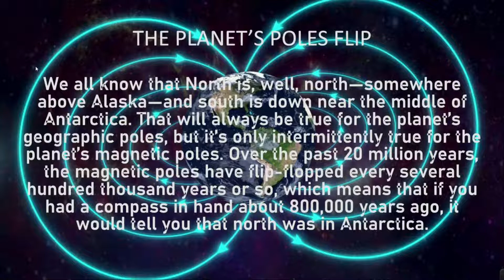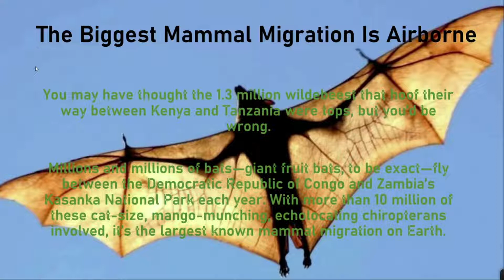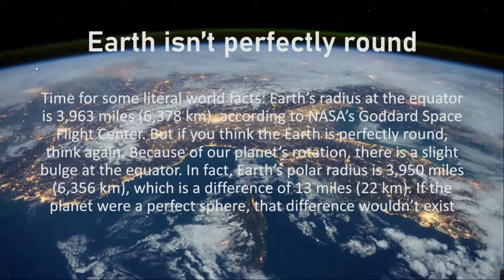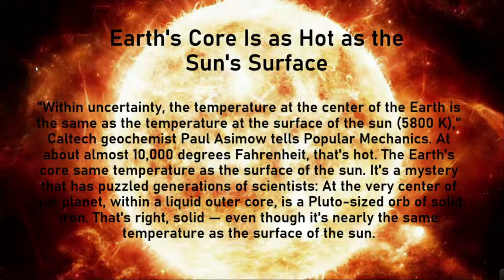5 Mind-Boggling Facts about Earth You Didn't Know?!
This Video We have brought to you 5 Things You Did Not Know About The World !!!